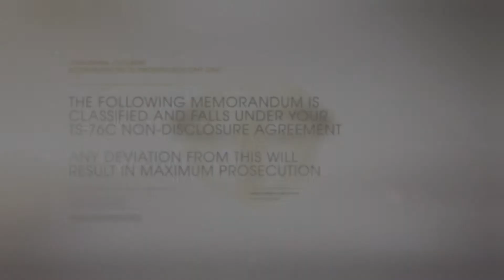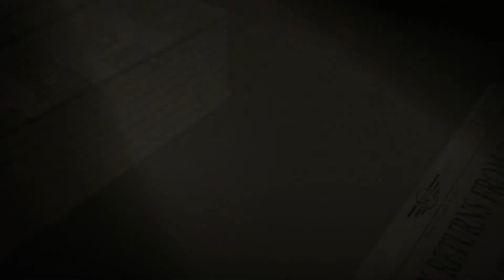Prey - The History of TranStar Trailer